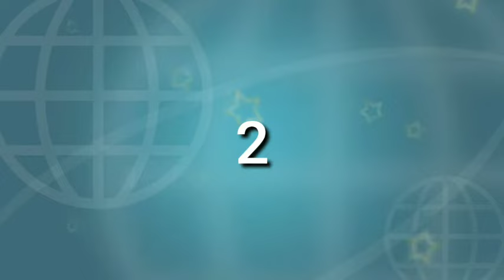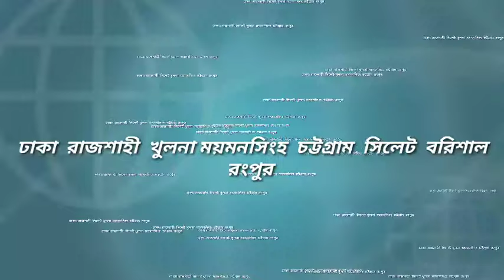বাংলাদেশের ৮ টি বিভাগের নাম || Introduction of 8 Division In Bangladesh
বাংলাদেশের বিভাগের নাম
৮ বিভাগের নাম
বাংলাদেশের ৮ টি বিভাগ কি কি